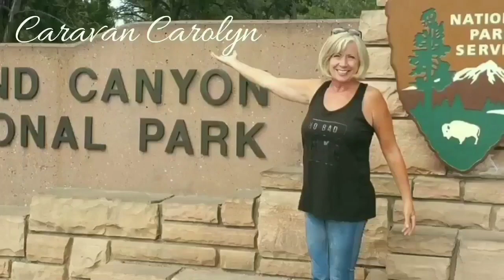Tour of Pt. Townsend, WA and where I stealth camped - Full time van life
Port Townsend was an awesomely quaint little waterfront city that appeared to be RV friendly, with lots of cute cafe's, bars, restaurants, and waterfront camping.

Recorded with Samsung Galaxy Note 8
Edited with Filmorago app